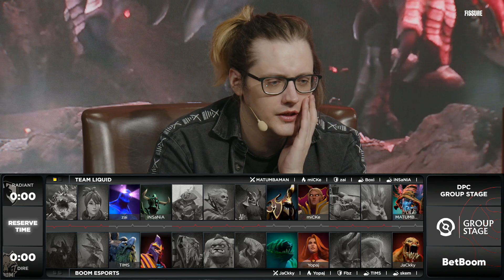(RU) Team Liquid vs Boom Esports | map 2| DPC Group Stage | by CyberStepan & sQreen